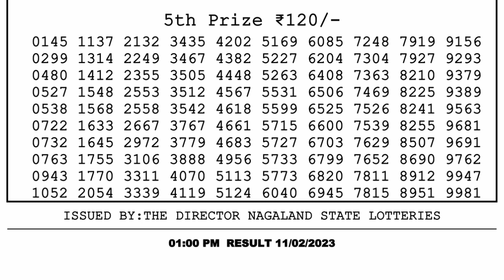Nagaland Lottery Sambad Live 1pm 11.02.23